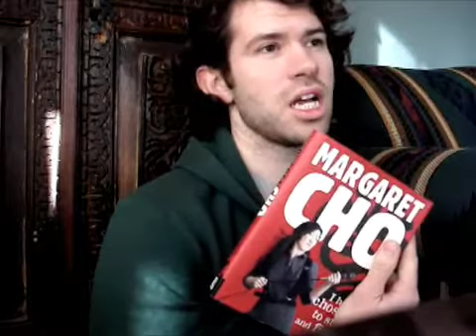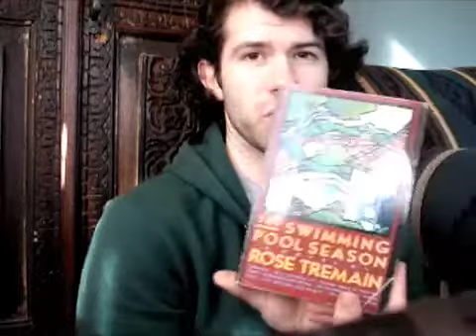Reading is Totally Gay!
Reading is FUNdamental!
Phew...this a long one...